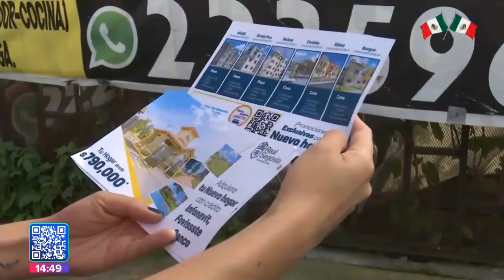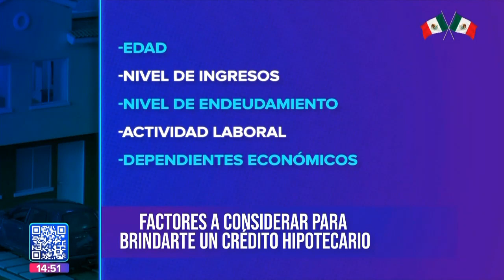Crédito Hipotecario || Noticias con Juan Carlos Valerio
¿Ha pensado usted en adquirir una vivienda por medio de un crédito hipotecario? 🏠

A continuación le presentamos algunas recomendaciones que le serán de utilidad a la hora de tomar esta importante decisión. 💰